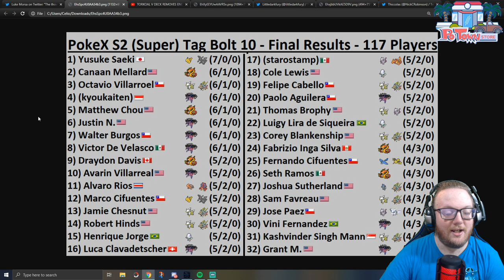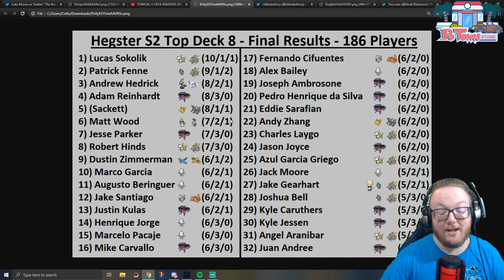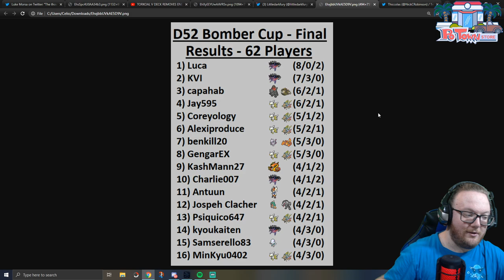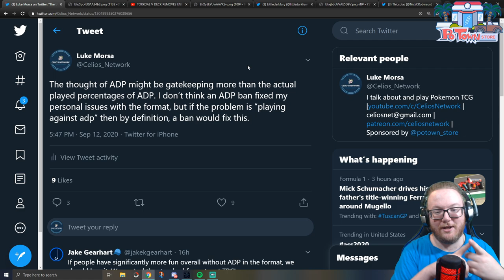ADP MANIPULATION? These decks ARE Good!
Shopping for cards and products? Anytime someone uses this link to TCGPlayer and it leads to a sale, it supports my channel a bit!